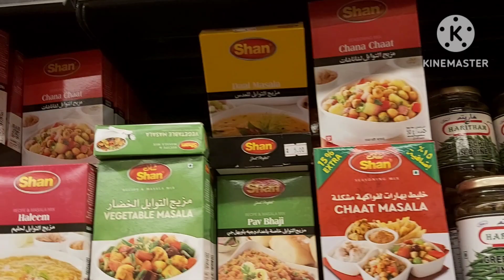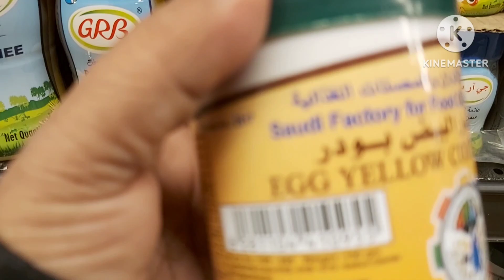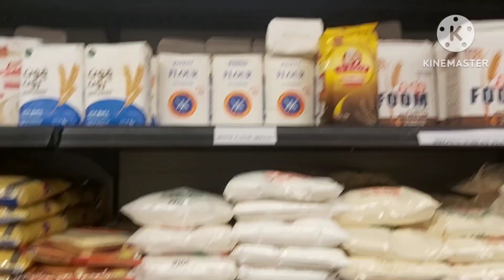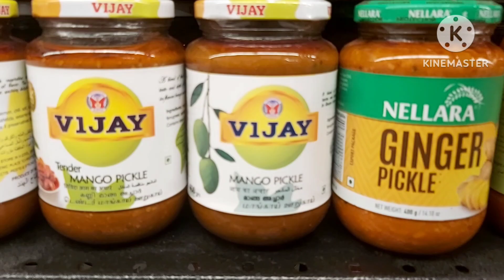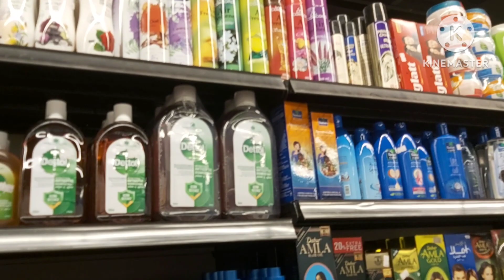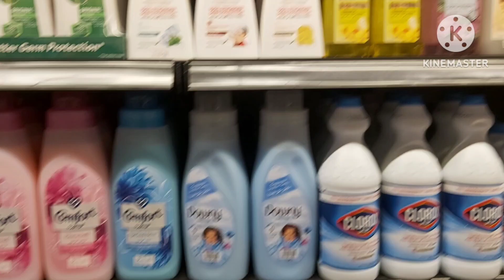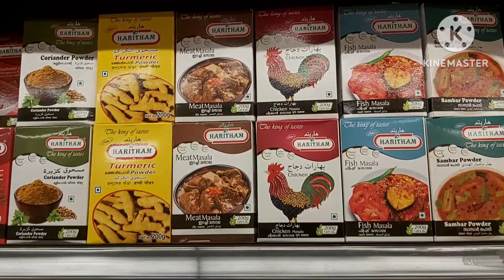Tour of LANDMARK Supermarket 🛒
Anything you will imagine, you  will find in this huge hypermarket. Not only groceries and whatever you need. The quality of non-food items most of the time is less than average I would say but the prices are in total correspondence with quality in most cases.

There are many products imported from India and here you can feel like being in India. It's a nice opportunity to travel to another country without leaving Saudi 🇸🇦

This supermarket should be the first destination for everyone who likes indian cuisine and is looking for the right ingredients - there you can find anything you can imagine!

We spent quite a lot of time there exploring new products which we never seen before anywhere else.